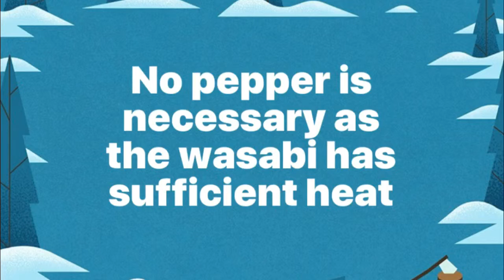Asian-Flavoured Vinaigrette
Asian-Flavoured Vinaigrette | Ingredients
Wasabi
Light Soy Sauce
Green Grape Vinegar
A mixture of coconut, peanut and sesame oils